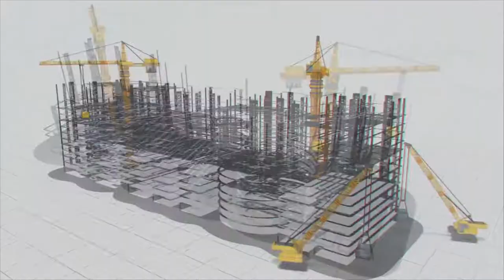This is how MEIL builds its world class Rigs | MEIL Hydrocarbons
World-class rigs manufactured in India | MEIL Hydrocarbons

 MEIL is currently manufacturing Oil Rigs for ONGC.
 Importing equipment from manufacturers like Caterpillar,
 Assembling them at our Well sites.
 They are in Kalol, Shivsagar, Kodaikanal, Jorhat